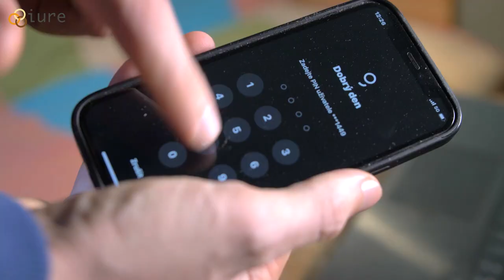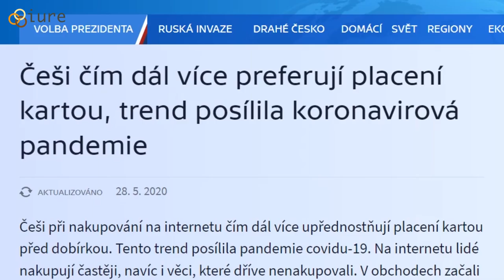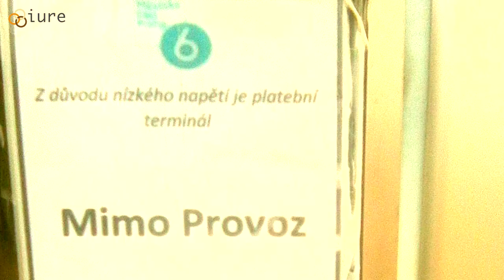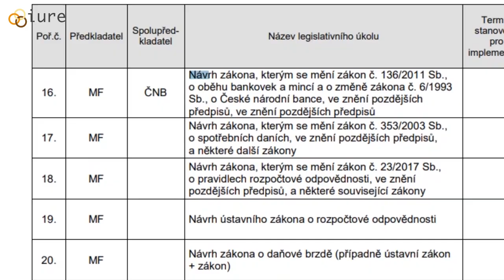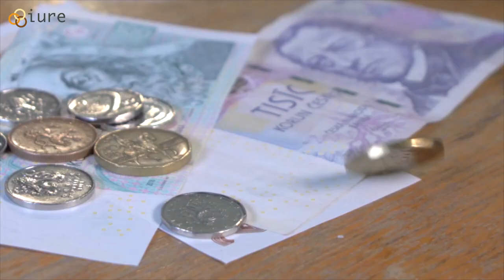+ Pohotovost pro hotovost $ (EN subtitles)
Lidé upřednostňující hotovost již dnes naráží v Česku na problémy s parkováním, s objednáním občerstvení ve vlaku, ale i na podniky, kde lze platit pouze kartou. Problémem ale může být i to, že někteří obchodníci navyklí na platby kartou nemají dostatek bankovek či mincí na vracení. Spouštíme proto sbírku na ochranu hotovosti.

Postprodukce / IuRe
Hudba a obrazové materiály z webů